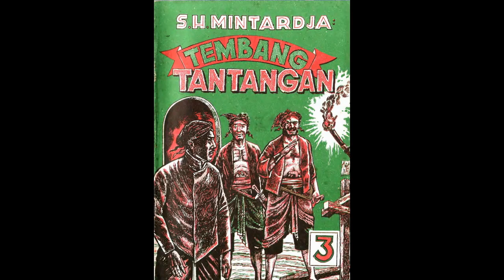Seri Cerita Silat Tembang Tantangan Jilid 3